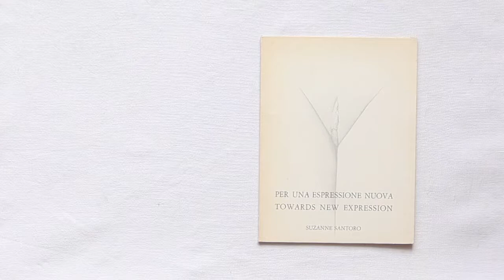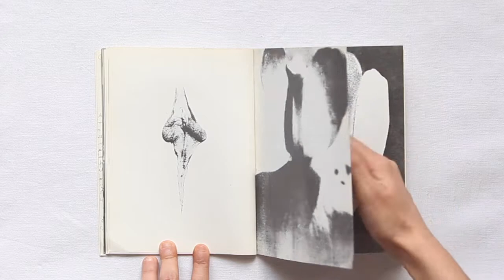Per un' espressione nuova by Suzanne Santoro, A cura dell'Autrice, 1979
8vo (cm 20x15); pp. 40

"Ho trovato questa immagine disegnata con gesso su un muro a Roma; mi ha colpita per la sua dimensxione, circa 1x1 m. A prima vista mi è sembrata abbastanza comune come tanti graffiti che si trovano sui muri di tutto il mondo. Poi mi sono accorta che il disegno mi incuriosviva e che questo richiedeva attenzione, infatti conteneva degli elementi chairi per chi era già disposto a conoscerli: la forza con cui era raffigurato il pene e il seme, e l'impooretanza attribuita alla tazzina per la cura e la conservazione del seme; al contrario, la presenza subordinata e senza struttura del sesso femminile da sempre pensato come fessura o buco. Il disegno è cronaca recente e spiega la ragione delle immagini che seguono" (S. Santoro).